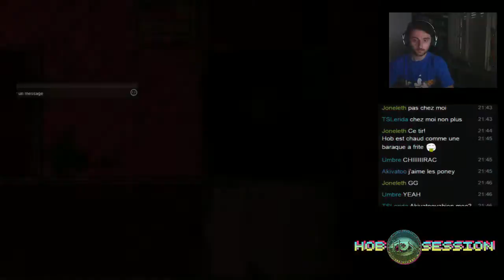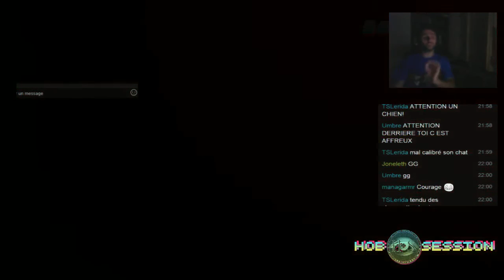Hob Session -Hobline Miami 2 Wrong number ep 07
Last stage et il porte bien son nom l'abandon ? Ce n'est pas une option !
bannnnnzaiiiiiii